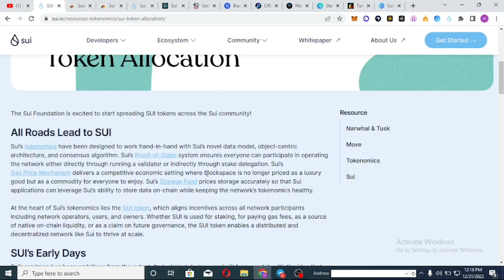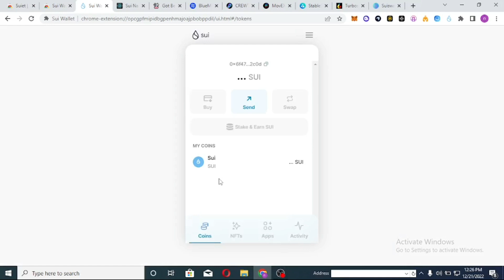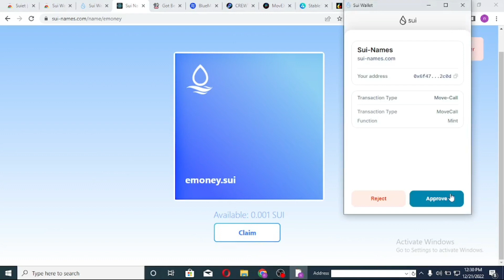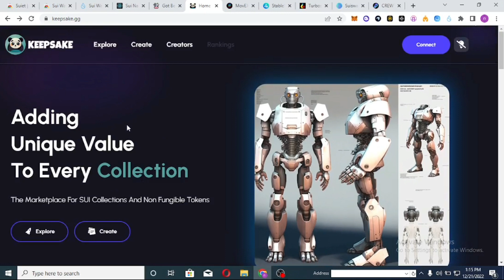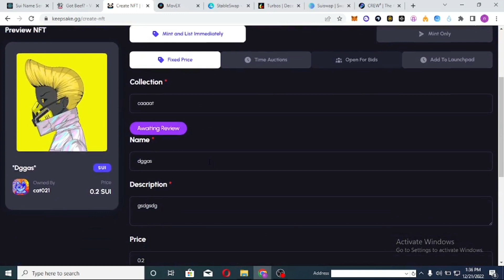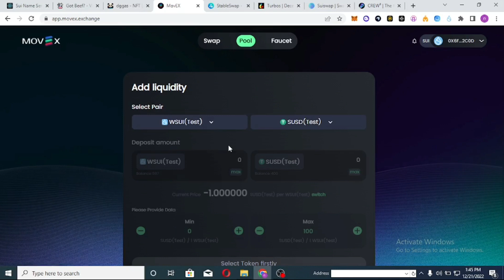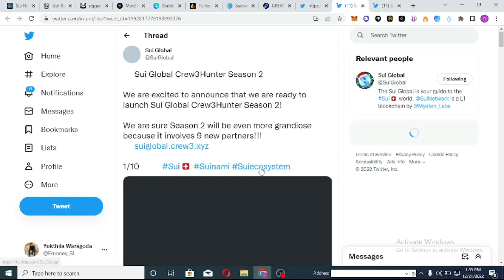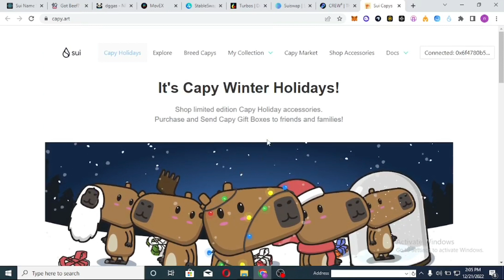Wow🤩🤩$200 ~ $1000 Confirmed Airdrop / Sui NetWork Airdrop / Airdrop Sinhala / How to make money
Welcome to Information E-Money Chanel in This Video.This Video is about I Will Explain How to Join Sui NetWork Airdrop ...

 This Video includes How to Complete Sui Network Airdrop Steps In Sinhala

Links,,

KeyWords,

Airdrop Sinhala
New Airdrop Sinhala
Airdrop Sinhala Channel
Sri Lanka
Lates Airdrop
New Airdrop 2022
Binance airdrop
Binance Airdrop Sinhala
How to earn emoney
How to earn emoney Sinhala
Sui Airdrop
Sui Network Airdrop
Sui Airdrop Sinhala
Sui Network Airdrop Sinhala

My Channel